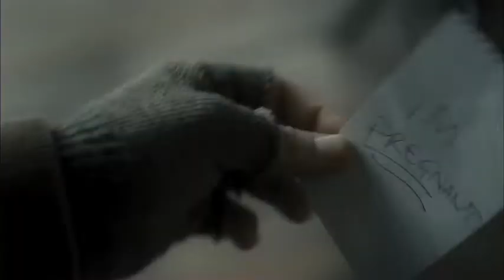Movies in a Minute: 'Inside Llewyn Davis' and 'The Legend of Hercules'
If you love the land of quirk, you're going to embrace 'Inside Llewyn Davis.'